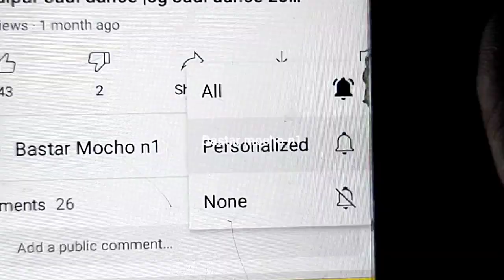👍 junavani naat 7 | baba nuye chhadmabhesi nari nuye narayadi naat | जुनावनी नाट | Halbi bhatri naat